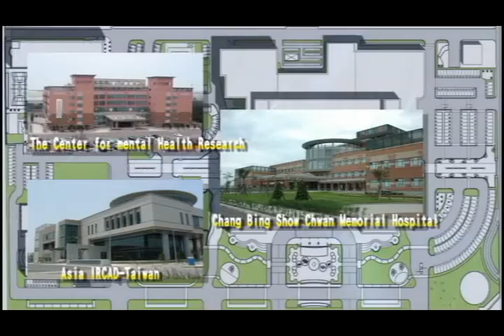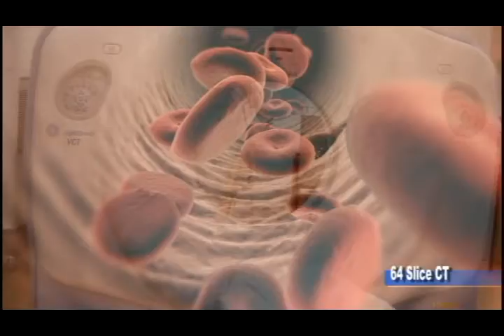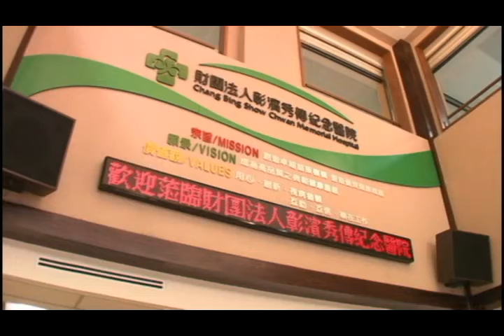彰濱秀傳簡介-English